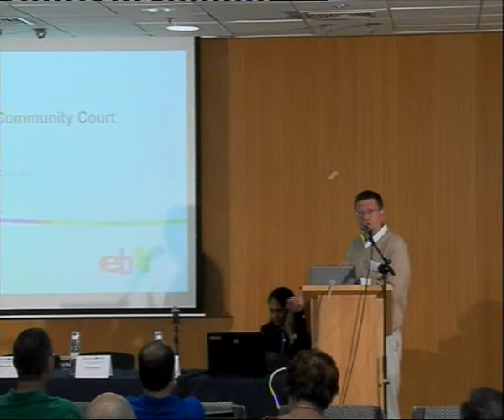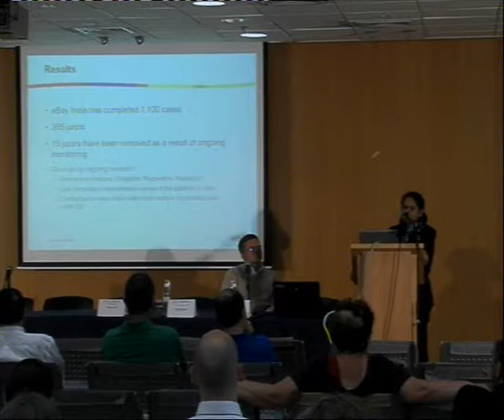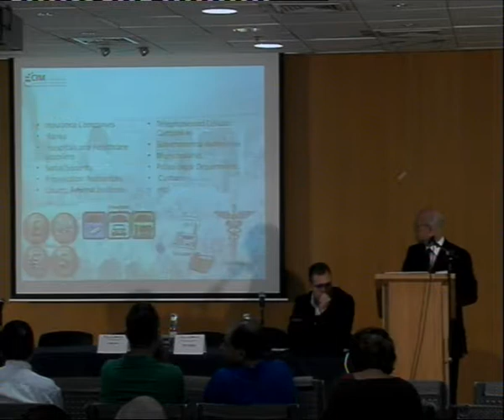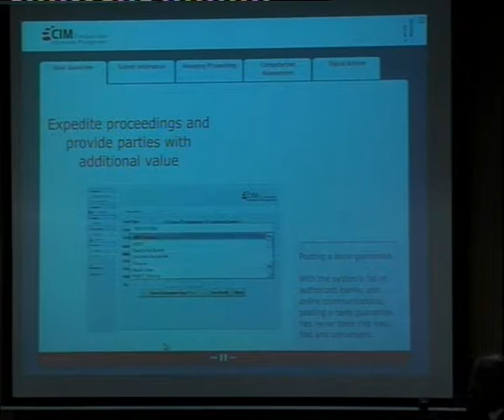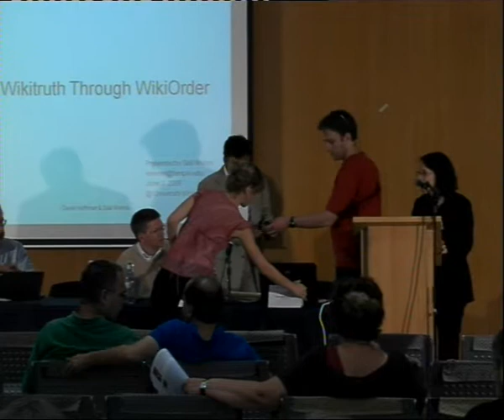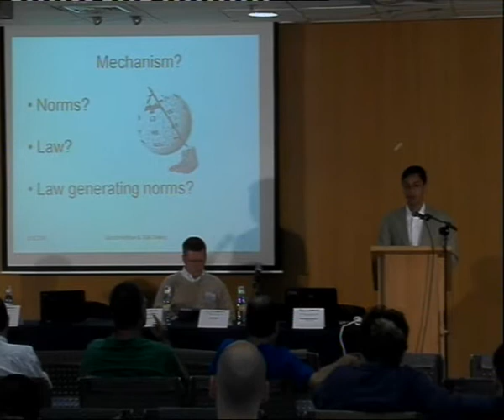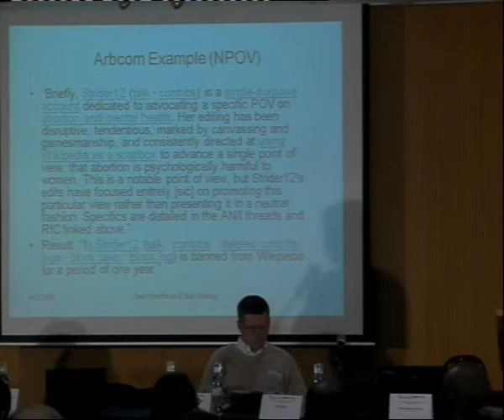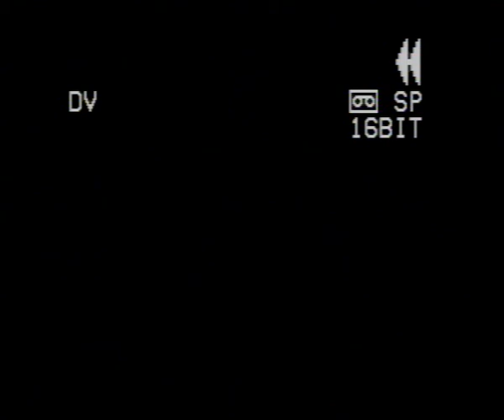Online Dispute Resolution (2009) day 1 - part 1